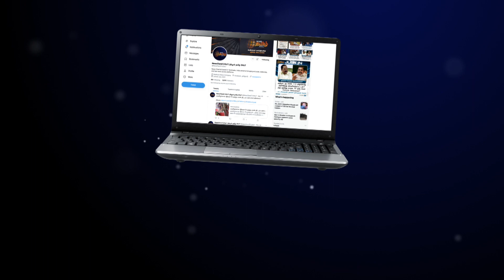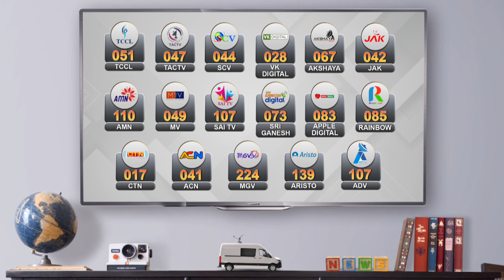கல்லூரி பேராசிரியர் தற்கொலை - மனைவி மீது புகார் | Sriperumbudur | Chennai